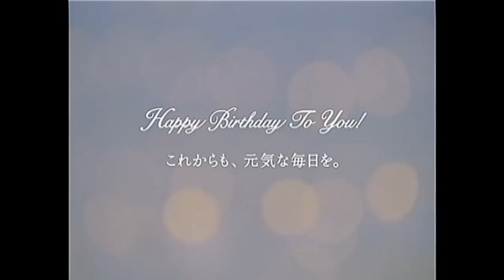アフラック医療保険 新EVER CM まねきねこダック「バースデーソング」篇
これからも、元気な毎日を。

たくさん安心を、まねきます。
1000の手術も、先進医療も、通院も。
新EVER

アフラックの安心。理由があります。

アフラックが、がん保険はもちろん、医療保険でも一番選ばれている※1背景には、多くのお客様に安心していただける理由があります。
お客様の「生きる」気持ちにお応えしたい。私たちはこの想いを、商品・サービスをはじめとした全ての事業活動において30年以上実践してきました。がん保険で培ってきた実績をベースに、「生きるための保険」を切り拓いてきたアフラックだから、お届けできる変わらぬ安心があります。

「初めて」を創り続けます。
日本初のがん保険をはじめ、アフラックは、時代の変化を先取りしたさまざまな保険商品・サービスを創り続けます。

いちばんの責任があります。
がん保険・医療保険で、もっとも多くのご契約をいただいている※1ことが、私たちの誇りであり責任です。

保険は使っていただくもの、と考えています。
がん保険によるお支払い金額は、1営業日あたり平均12億円※2。毎日多くのお客様にお役立ていただいています。

ずっと、あなたを支え続けます。
保険は入って終わり、ではありません。日本全国にあるアフラックの窓口が、あなたをずっと、支え続けます。

「がん・医療」をテーマとした社会貢献活動に取り組んでいます。
病気と向き合う方々やご家族の「生きる」気持ちにお応えしたい。そのために、保険以外でもできることがあります。
※1　がん保険・医療保険 契約件数No.1。平成21年版「インシュアランス生命保険統計号」より
※2　2010年3月期における当社がん保険の保険金・給付金のお支払い金額2,977億円/当社営業日数（243日）